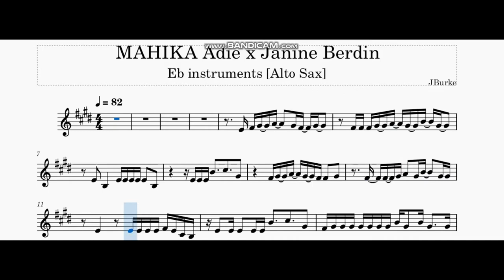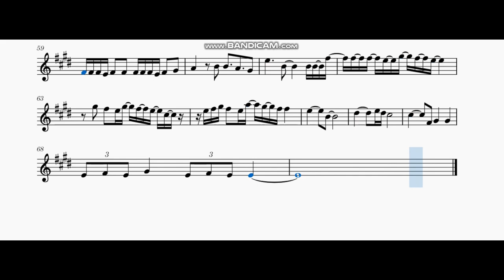MAHIKA Adie Eb instruments [Alto Sax] Sheet music and Backing Track